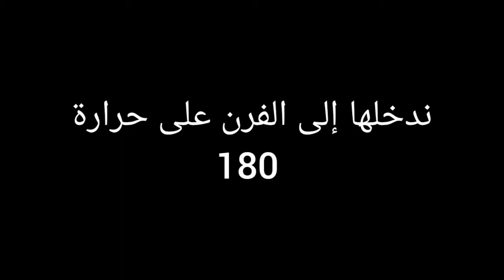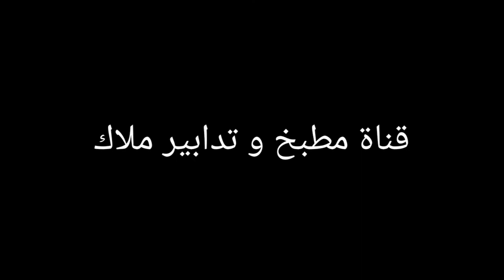غريبة بدون خميرة كيماوية